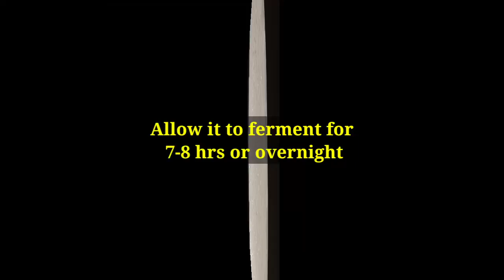Low - Carb, Diabetic friendly Red Rice Idli | Kempakki Idli | Healthy diet Idli | Weight loss Idli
Red rice is one of the rice which is very less in carbohydrates and mainly preferable by diabetic patients. It's preparation is very easy n healthy recipe for weight loss and diet friendly.